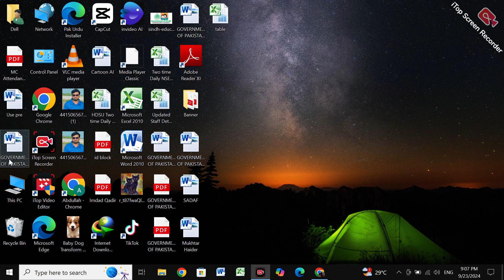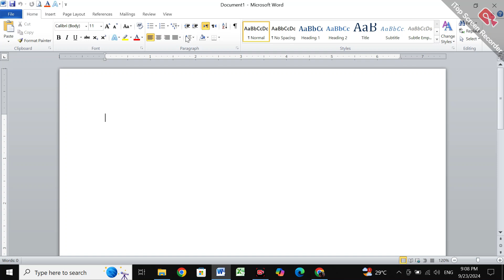Microsoft Office Wizard Resolved | How to activate Microsoft Office 2010 | Office activation guide.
"Get your Microsoft Office 2010 up and running! This step-by-step guide resolves the Microsoft Office Wizard issue and shows you how to activate Office 2010 easily.

In this tutorial, we cover:

- Troubleshooting common activation errors
- Activating Office 2010 using product key
- Resolving Office Wizard issues
- Simple and quick solutions

Watch until the end to resolve your Office activation problems and enjoy uninterrupted productivity!

Timestamps:

0:00 - Introduction
0:30 - Troubleshooting activation errors
1:45 - Activating Office 2010 using product key
3:10 - Resolving Office Wizard issues
4:30 - Conclusion

Share with friends and family who need assistance!

You can also consider adding relevant long-tail keywords to increase video visibility:

- "Microsoft Office 2010 activation issues"
- "Office Wizard not working"
- "How to activate Microsoft Office 2010"
- "Microsoft Office 2010 product key"
- "Troubleshoot Office activation errors"